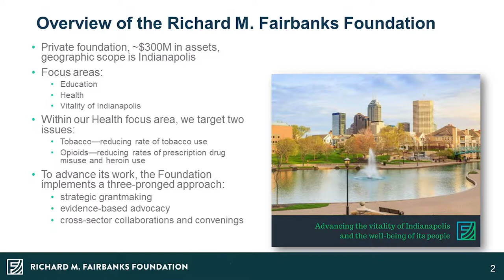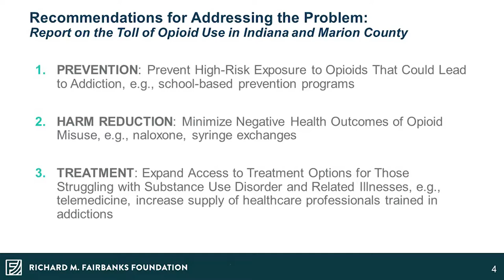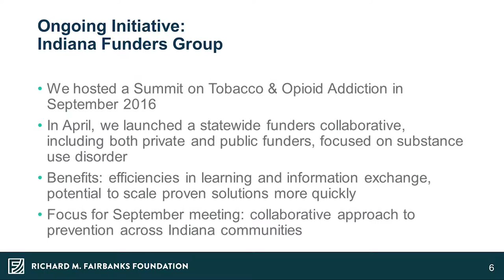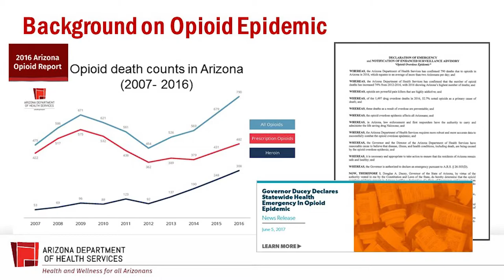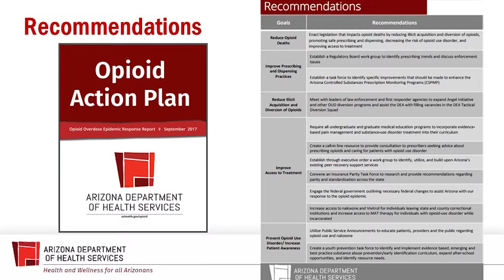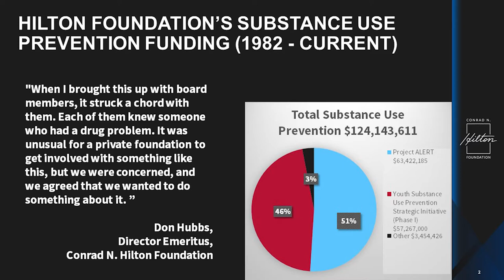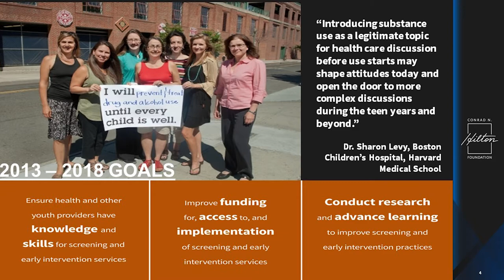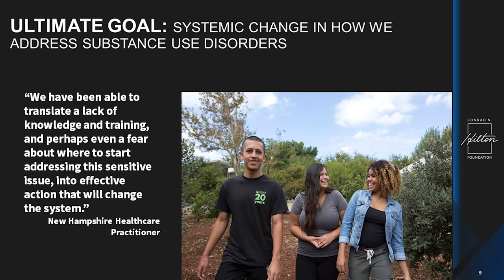A Culture in Crisis: How Philanthropy Can Combat the Opioid Epidemic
The number of overdose deaths involving opioids has quadrupled since 1999. In this session, Dr. Paul Jarris, chief medical officer at the March of Dimes, explained how the opioid crisis originated and shared key information about the crisis at a national level. Dr. Cara Christ, director of Arizona’s Department of Health Services,  illustrated the key role that states can play to tackle the opioid epidemic. Alexa Eggleston, senior program officer at the Conrad N. Hilton Foundation, described how philanthropy has the power to identify and implement effective solutions to combat substance abuse. The panel, moderated by Claire Fiddian-Green, president and CEO of the Richard M. Fairbanks Foundation, also explored policy barriers to addressing the opioid epidemic and the role that philanthropy can play at a national, state, and local level to restore hope to the people and communities that have been devastated by opioid addiction.